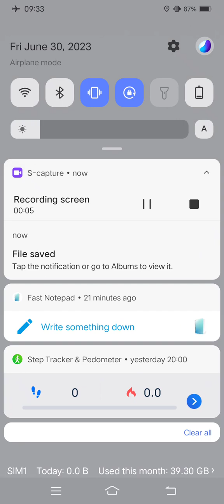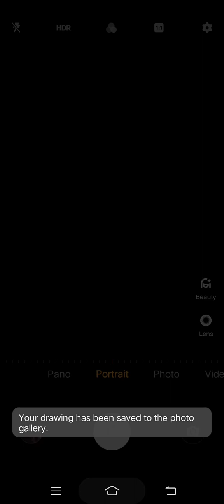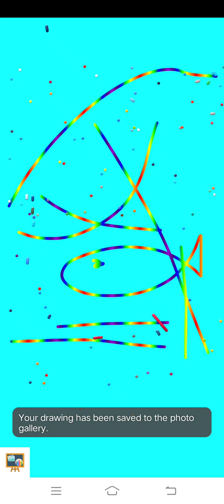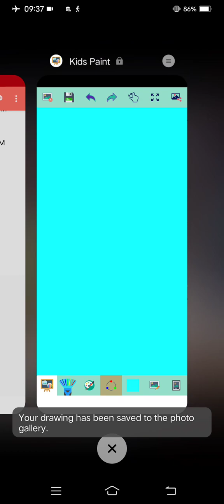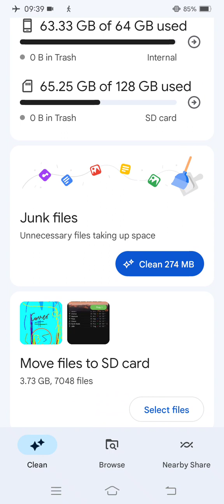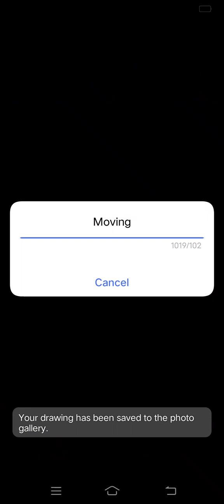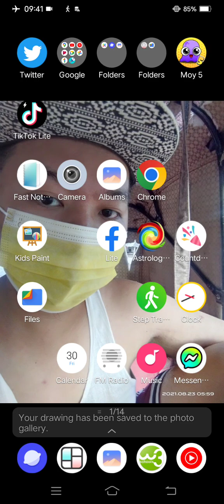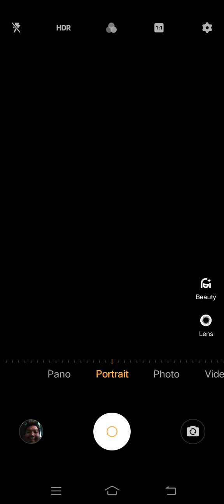Marvin Rey — Vlog de Pride Month — Vlog 15,848